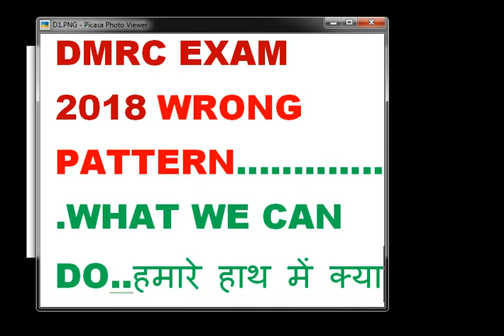DMRC EXAM 2018 WRONG PATTERN ISSUE || WHAT CAN WE DO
THIS VIDEO IS ABOUT TO DMRC EXAM 2018 WRONG PATTERN OF QUESTION ASKED IN EXAM. AFTER EXAM WHAT CAN WE DO